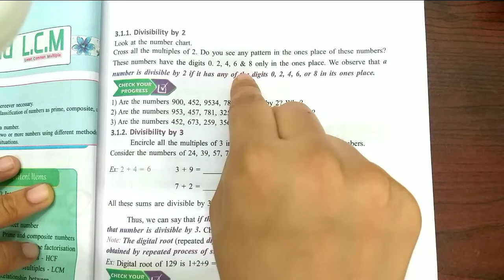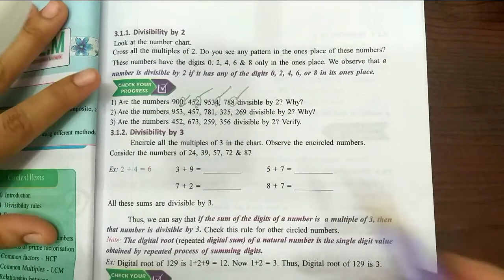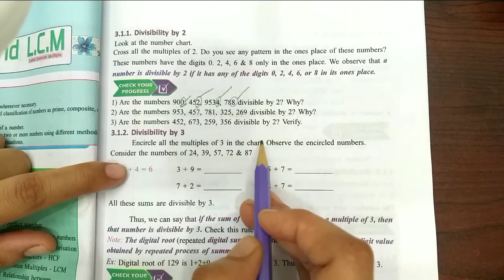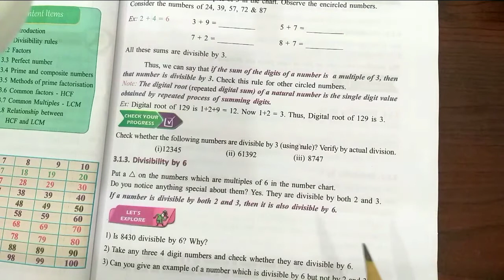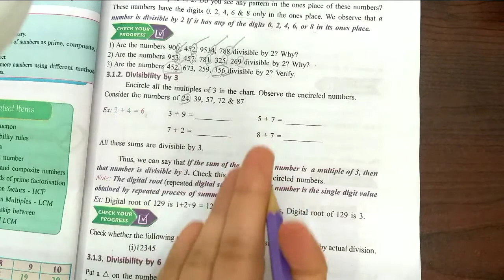6th class|HCF and LCM|Check your Progress part 1|with all problems|manabadi tuition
6th class|HCF and LCM#6th class|HCF and LCM|Check your Progress#HCF and LCM|Check your Progress#
6th class|HCF and LCM|Check your Progress part 1|with all problems|manabadi tuition|

👉👉Chapter 3 HCF&LCM👇👇✍🏻️